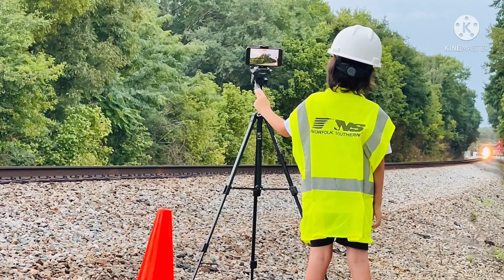SD-70ACe Speeds Thru Timberwyck Curve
NS 1180 SD-70ACe Speeds Thru Timberwyck Curve

I was able to capture this incredible video with the oncoming locomotive’s ghostly headlight from afar on this misty overcast afternoon as the train sped towards my camera and I.

As my video crew and I finished our afternoon meal, we heard the distinctive sound of a trainhorn. We were able to view it on our cell phone with the help of a local remote traincam, we knew the speed and direction it was headed and off we went to make a train interception at a known trainspotting location that we had scoped-out prior, about 3 miles away.

We were able to find good parking, carry our video gear and set up 3 cameras, just in time to see the glow of its headlight appear around the distant bend. I hope you thoroughly enjoy watching my videos as it is enjoyable for me in bringing it to you.

Credits:
Transportation - Music composed by Audionautix

Copyright:
I own all the original creative, production video, intro graphics and photography copyright to this video.  No part of this video may be reproduced, copied or duplicated without the creator’s expressed, written consent. Any attempt to do so is strictly prohibited.